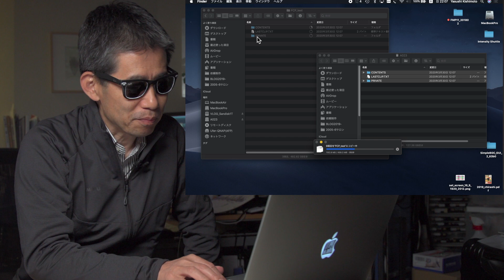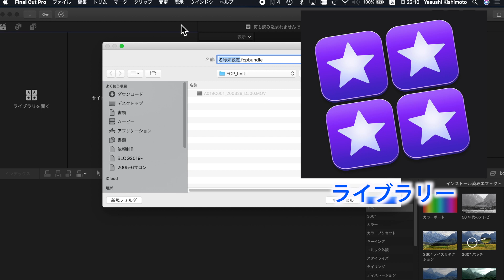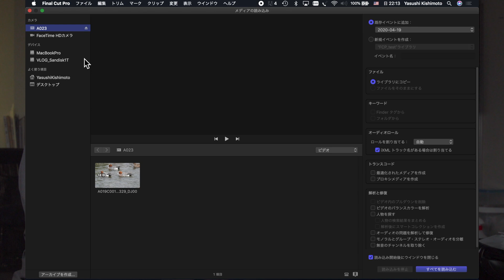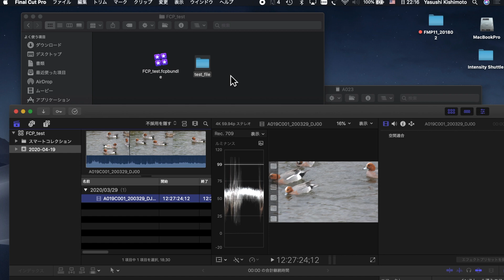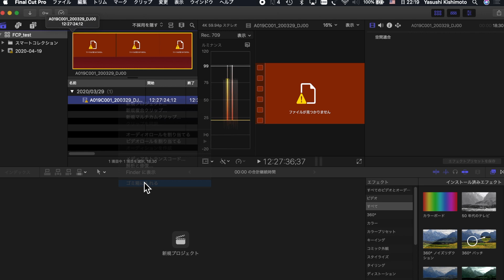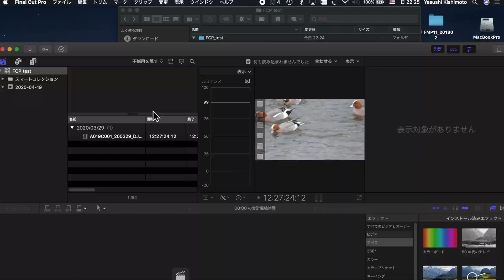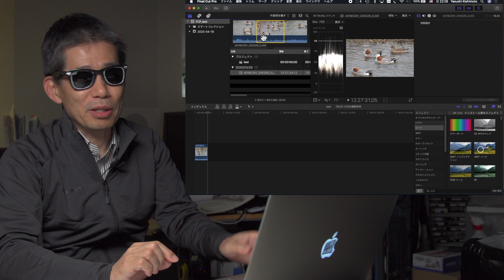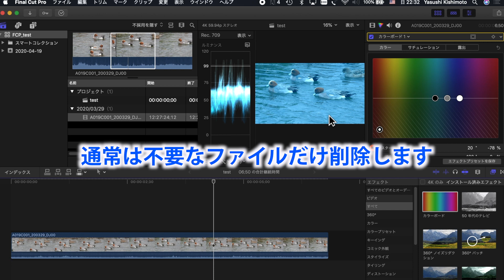動画編集 Final Cut Pro「ファイルは何処へ」FCP攻略講座 Vol.1 Ufer! VLOG_384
FinalCutPro を使い始めて最初にぶつかる壁がファイルの管理です。初期設定で編集は何となく出来るのですが、その編集データの構成を知らないと、ライブラリーだけが大きくなってしまう状況になります。また他の編集で以前のデータを使いたい時に何処にあるのかを探す時もファインダー上で検索出来るようにしておいた方が便利です。あまり語られる事の無いFCPの重要なポイントです。
01:25 ライブラリーについて
05:45 プロジェクトと取込みについて
12:52 ファイルの再接続
16:00 カット編集
19:50 ライブラリーの中身
Final Cut Pro Xを90日間、無料で試してみませんか。（←というページタイトル）
*Final Cut Pro Xを使用するには、macOS 10.14.6以降が必要です。

YouTubeでは元々自作の予告編をアップする程度でしたが、2016年10月より、それまで非公開でやっていた映像機材のテストや取材先のスナップ等をアップしています。

芸術の記録映像の制作というジャンルの仕事をしています。自主制作での作品制作から、美術館、ギャラリー、作家の依頼で様々な映像を制作しています。また映像作品を作る作家や、美術館などでの映像展示技術の技術的なサポートもしています。くわしくは・・
ビデオグラファーの制作術 (玄光社ムック) 著者： 岸本康
使用機材
Cameras
Sony PXW-FS5
Panasonic GH5
Sony FDR-X3000
Lens
Fujinon Cine lens mk18-55 mm t2.9
OLYMPUS 7-14mm
OLYMPUS M.ZUIKO ED 12-40mm F2.8 PRO
OLYMPUS 40-150mm
Panasonic 45mm
SONY E PZ 18-105mm F4 G SELP18105G
Audio
TASCAM DR-701D
Tripods
Vinten Blue
Libec ALX S4
Edit by FCPX, Premiere by MacPro